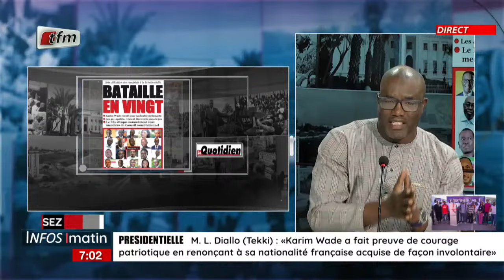Actu commentée : 20 candidats admis, Karim Wade hors de course